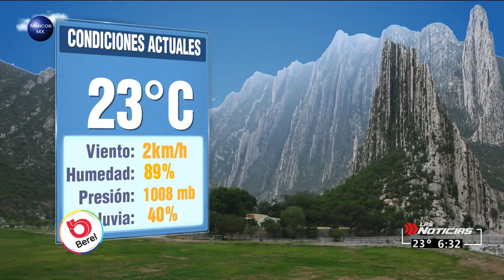Gaby Lozoya clima 26 de octubre 2020 HD